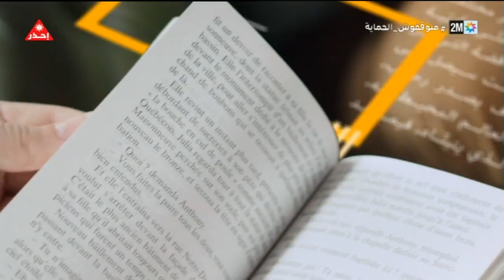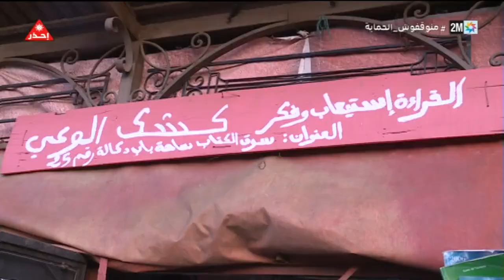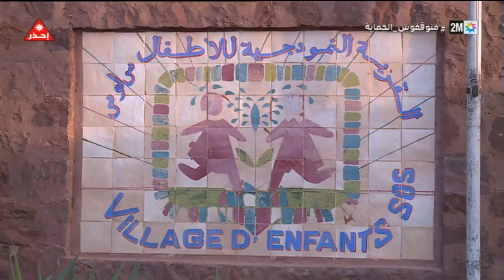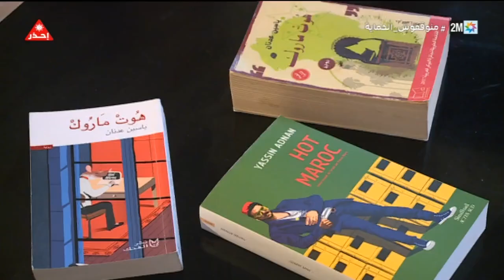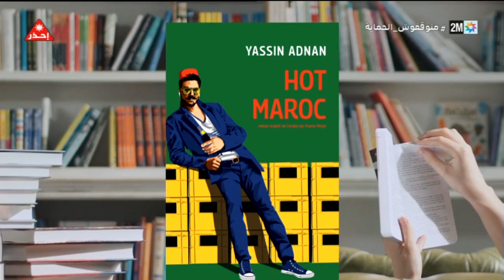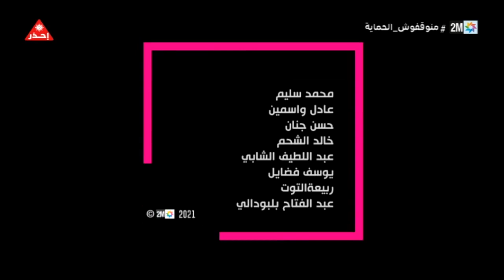كتاب : الأربعاء 01 دجنبر 2021